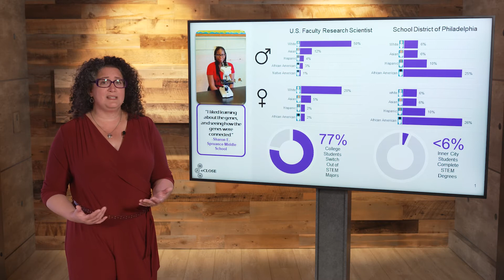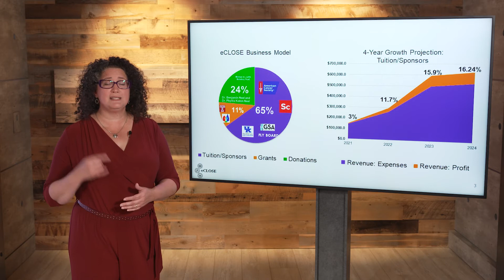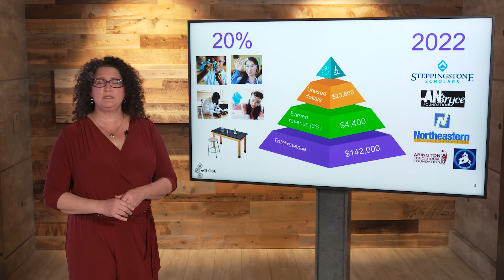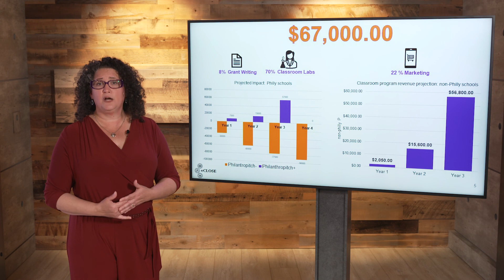eCLOSE Institute | Philanthropitch Philadelphia 2021